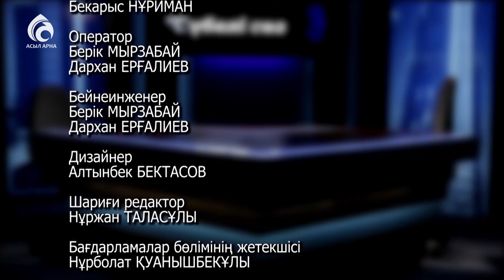Нұрмат Мансұров:"Естуге болады, бірақ айтуға болмайтын сөз"/Сүбелі сөз/Асыл арна